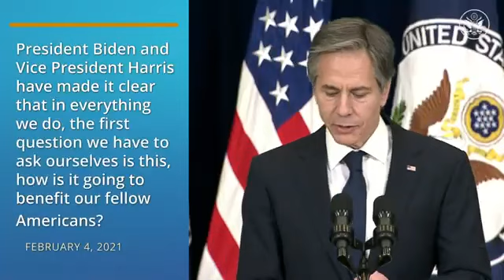This week at us department of state 2/13/21